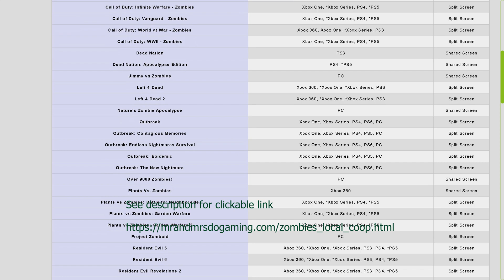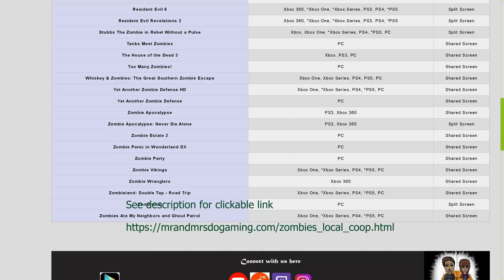Throwback Thursday Left 4 Dead (2009) Split screen Xbox Series X backwards compatibility.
Left 4 Dead 2 Xbox 360 disc on Xbox Series X backwards compatibility.

Use the App to search for your favorite local coop games!

Thanks.